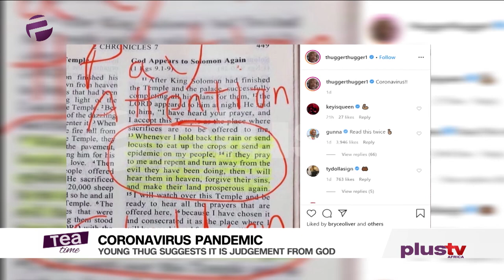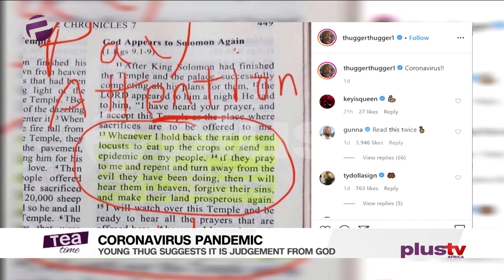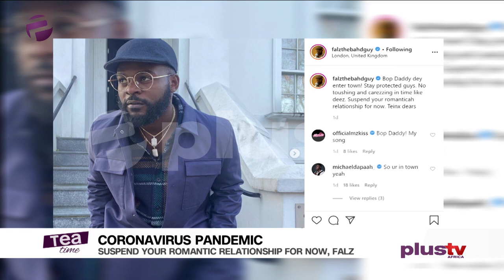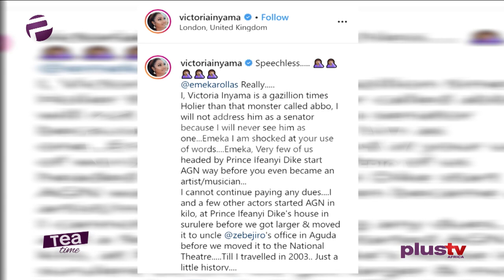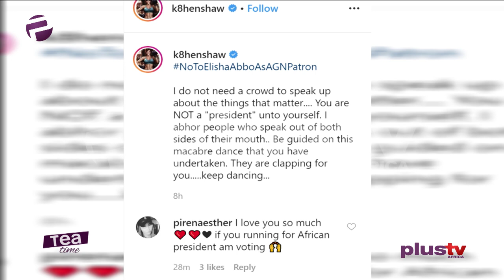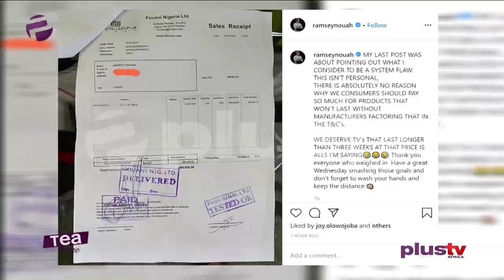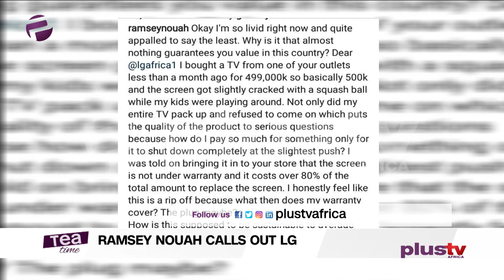Kate Henshaw Reacts To Emeka Rollas Interview